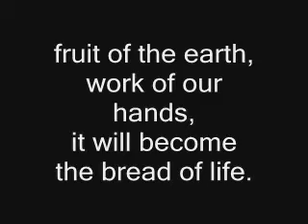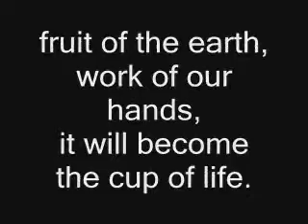Blest are you lord - alto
by Aniceto Nazareth
Arranged by May I Gaza